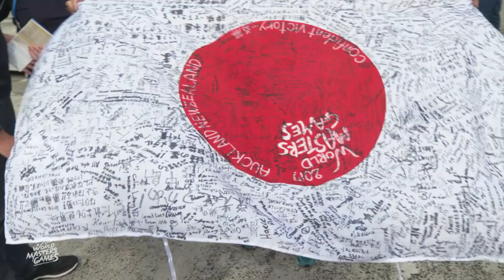World Masters Games 2017, Auckland - the Masters athletes' stories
This is a piece that describes how the athletes enjoyed the World Masters Games 2017 in Auckland.